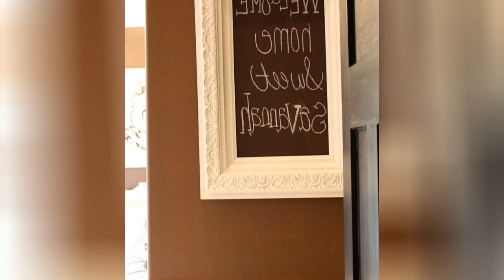75 Traditional Orange Bedroom Design Ideas You'll Love ➤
Browse traditional bedroom decorating ideas and layouts. Discover bedroom ideas and design inspiration from a variety of traditional bedrooms, including color, decor and theme options.

0:00:00 - Intro
0:00:12 - Traditional Orange Bedroom Design Ideas You'll Love: Inspirations 1 to 25
0:03:03 - Traditional Orange Bedroom Design Ideas You'll Love: Inspirations 26 to 50
0:06:07 - Traditional Orange Bedroom Design Ideas You'll Love: Inspirations 51 to 75

👋 Well Hello!